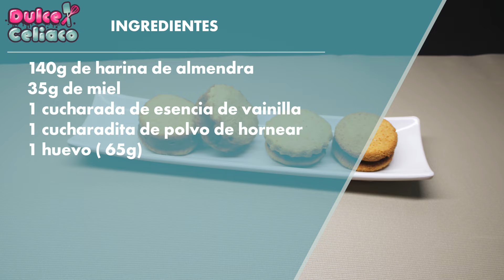Alfajores saludables sin gluten, sin azúcar, sin lácteos. Pocos ingredientes y fácil de preparar.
Esta galleta es suave, en textura y al paladar, su sabor muy rico y puedes comerlas solas o como más te guste.

▬ Ingredientes:
140g de harina de almendra ( puede sustituir por avena o mitad avena y mitad almendra)
35g de miel
1 cucharada de esencia de vainilla u otra a elegir.
1 cucharadita de polvo de hornear
1 huevo grande  (65g)

Tan fácil como mezclar primero ingredientes líquidos , luego agregar los secos, formar la masa y armar las galletas al gusto.

Para mejor manipulación de la masa humedecer un poco los dedos para alisar mejor  la galleta a la hora de darles la forma.

Como esta receta es tan rápida de preparar y con pocos ingredientes, debemos antes de comenzar a preparar las galletas , encender el horno.

Llevaremos a horno precalentado a 180g Centígrados por 12 minutos aproximadamente.
Dejarlas enfriar a temperatura ambiente hasta que enfríen para que tomen consistencia .
Luego las podemos comer solas o rellenar con lo que más nos guste.

Rinde para 5 alfajores.

Saludos
Lau :)